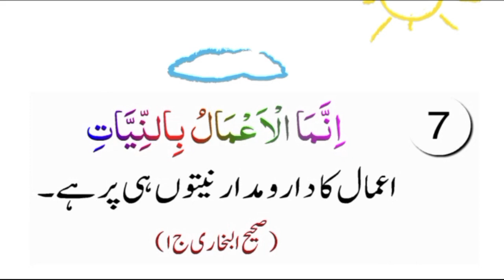lesson 7, Hardee's 7